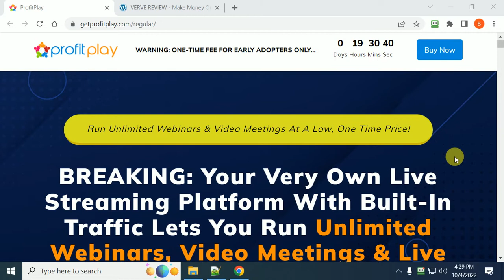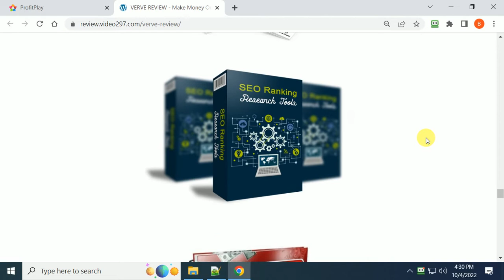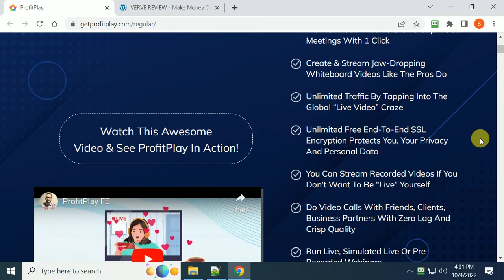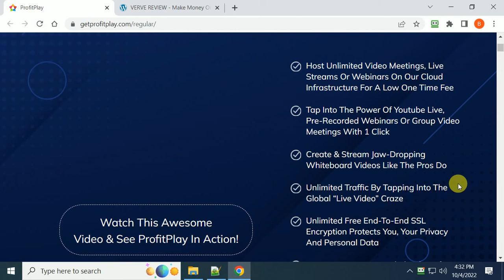ProfitPlay Review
PROFITPLAY REVIEW BREAKING Your Very Own Live Streaming Platform With Built-In Traffic Lets You Run Unlimited Webinars, Video Meetings & Live Streams!

Brand new 3-step webinar software pays you big fat $1,000+ commissions straight to your bank account… with automated DFY traffic that never stops.

Step #1 Login to this stunning cloud based software.
(There is NOTHING for you to set up, configure or host.)

Step #2 Create your webinar, whiteboard video or live meeting and add your affiliate link (You can even stream recorded videos or webinar replays if you don’t want to be live yourself)

Step #3 Relax as ProfitPlay BLASTS your link through our autoresponder to thousands of people, shares your stream all over social media and brings you $1,000+ Commissions on Autopilot (traffic methods are 100% free and automated)

ProfitPlay is the world’s first fully automated webinar software that has its own proprietary streaming solution AND comes complete with done-for-you traffic and readymade affiliate offers that pay you $1,000+ commissions over and over again.

It lets you run webinars with unlimited attendees from pre-recorded, included videos then it gets you traffic and even includes offers for you to promote.

No need to run your own webinars
No need to be live yourself
No need to create your own product

And the best part? Nonstop $1,000+ commissions from passive traffic

Hurry and join today! One-time fee available for limited time only!

Larry Kearney